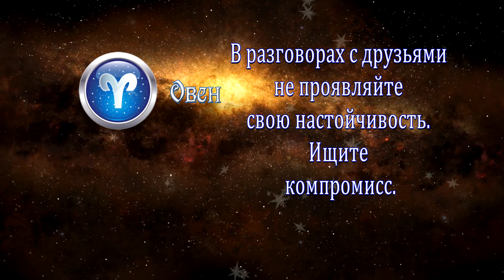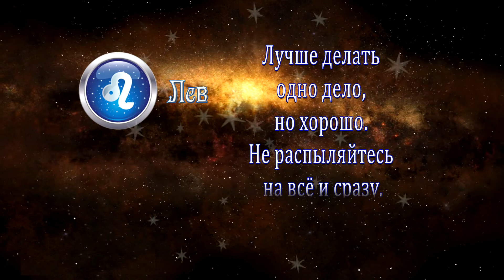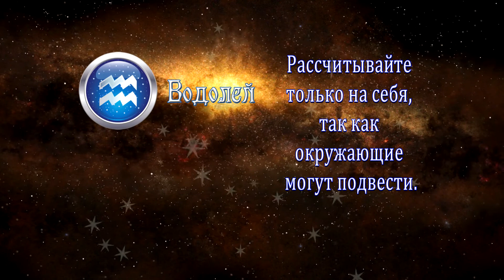Бодрое утро. Астропрогноз с 09.08.2021 по 15.08.2021